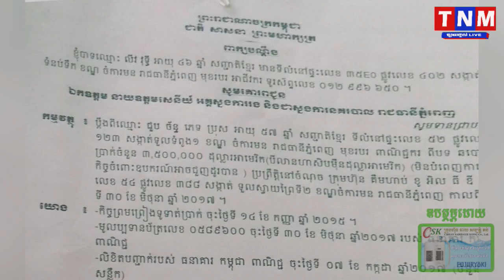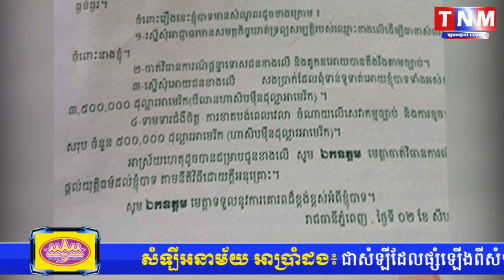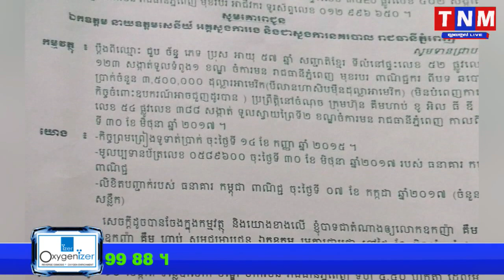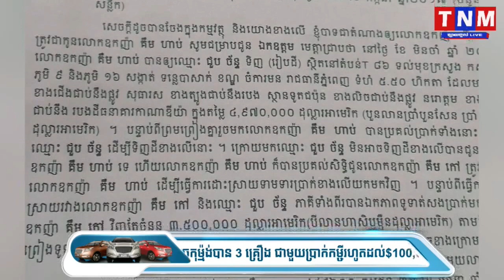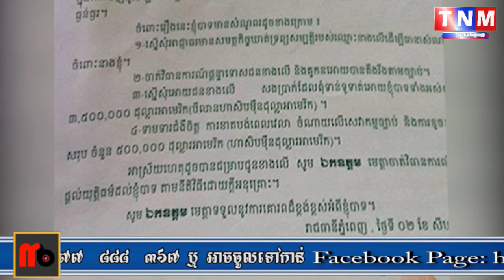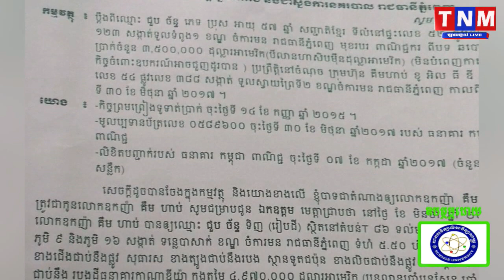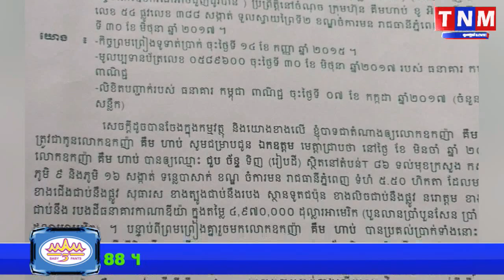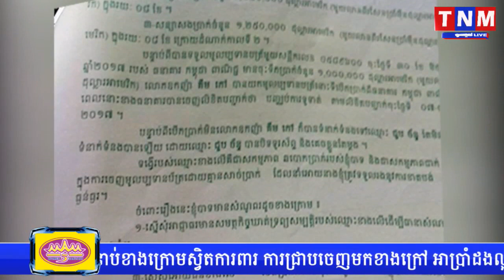ឧកញ៉ា ជួប ច័ន្ទ រត់មិនផុតពីជុង TNM TV Onilne, Khmer hot news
ឧកញ៉ា ជួប ច័ន្ទ រត់មិនផុតពីជុង